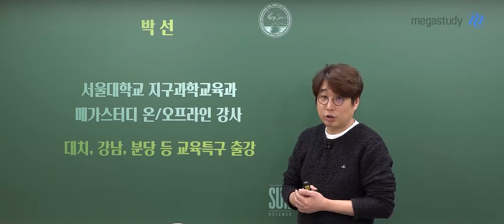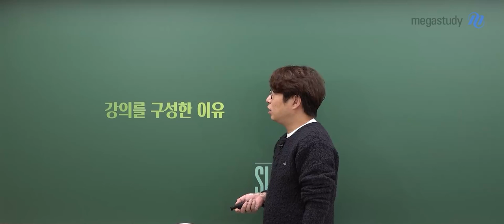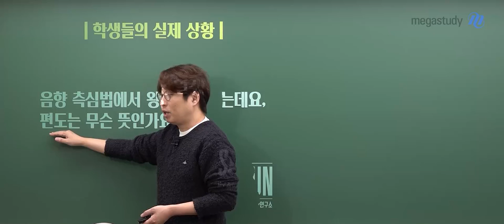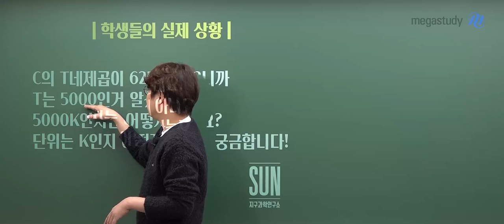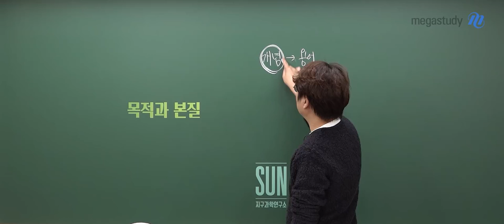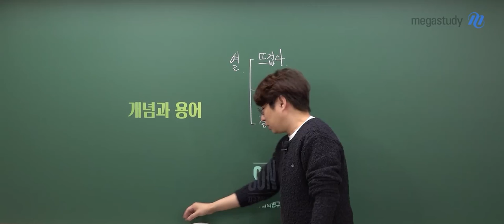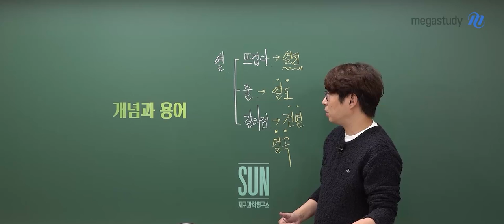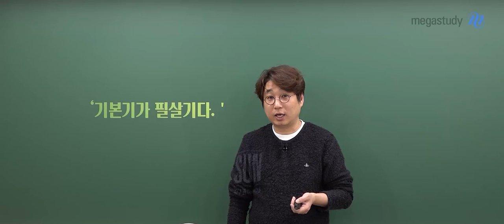[메가스터디] 지구과학 박쌤 - 2024 수능 기초 지구과학I 용어 특강 OT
지구과학 박선 선생님의 2024 수능 기초 지구과학I 용어 특강 OT 영상입니다.